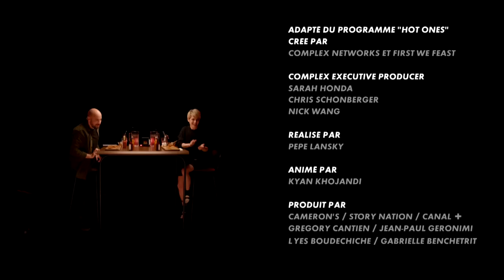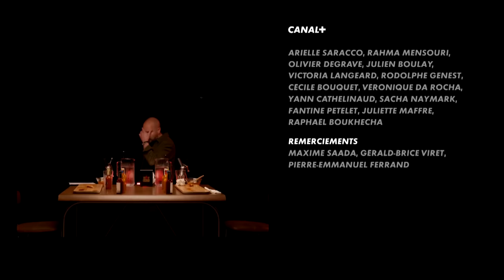HOT ONES : Marina Foïs met Kyan Khojandi en PLS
On n'aurait jamais pu prédire que l'émission se passerait comme ça.

Basé sur le programme “Hot Ones” créé par Complex Networks et First We Feast.
Complex EP : Sarah Honda, Chris Schonberger, Nick Wang

Produit par :
Cameron’s / Storynation
CANAL+ / Studio Bagel

Retrouvez Kyan Khojandi dans son spectacle "Une Bonne Soirée" en tournée en janvier 2023 !